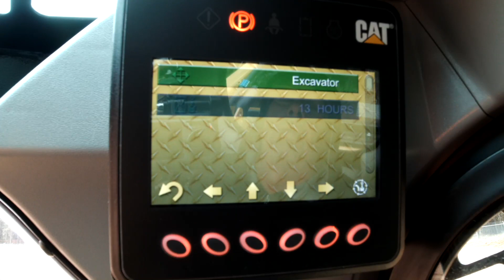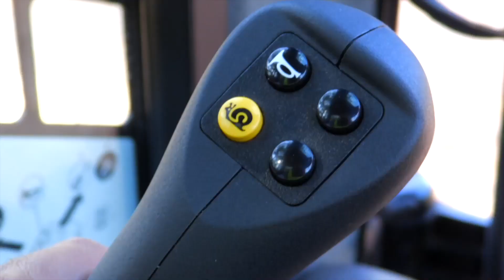Minicargador Cat® de la Serie D3 | Características y beneficios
Caterpillar se complace en presentar el minicargador de la Serie D3. Mire este video y descubra algunas de las nuevas características, como la apertura de la puerta más amplia y la tecnología de accesorios inteligentes pionera en la industria. Estas características, junto con muchas otras, hacen que el minicargador Cat® sea la mejor opción.